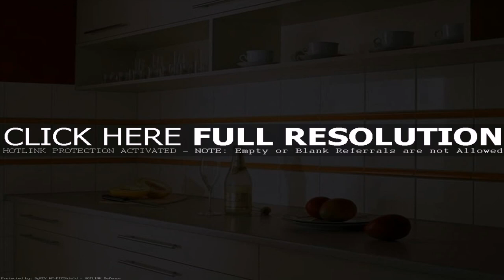Kitchen Wall Tiles Online India (see description) (see description)